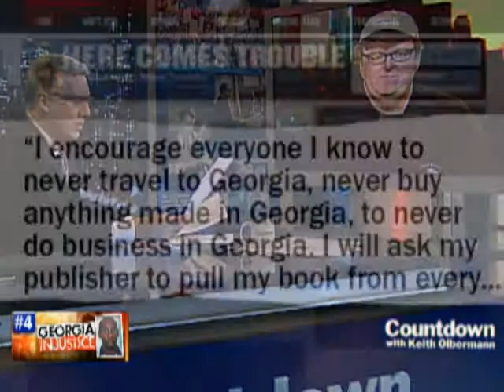They say money is the root to all evil...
They say money is the root to all evil... but, necessity starts the process...
We'd like to suggest this marketing platform!
*Get Your Best Marketing Platform Started Today!